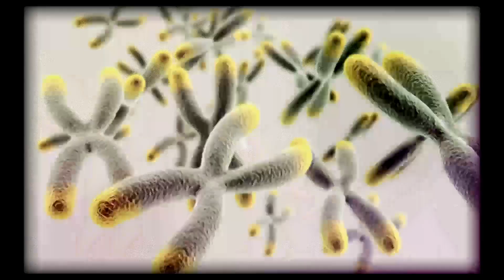From Then to When | Meet Salk Scientists | Jan Karlseder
Jan Karlseder is professor in the Molecular and Cell Biology Laboratory and the Donald and Darlene Shiley Chair. He focuses on understanding the functions of mammalian telomeres and how broken DNA is repaired. Telomeres, the protein-DNA complexes at the ends of linear chromosomes, regulate DNA replication, aging and cancer initiation.